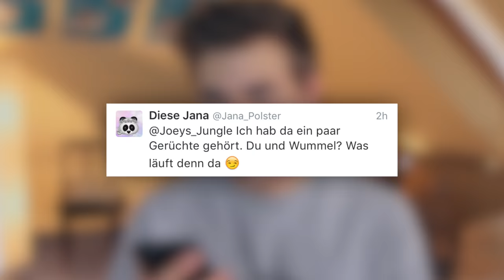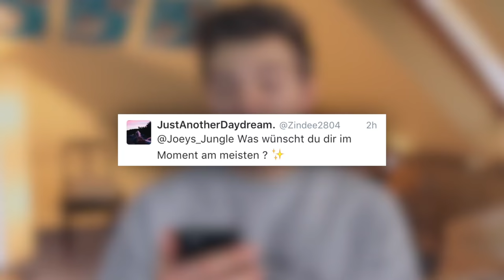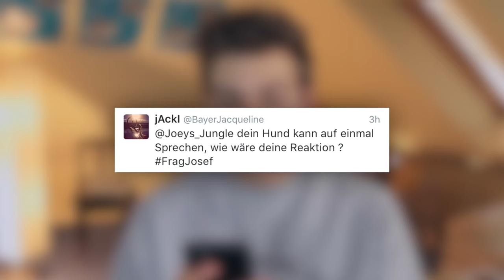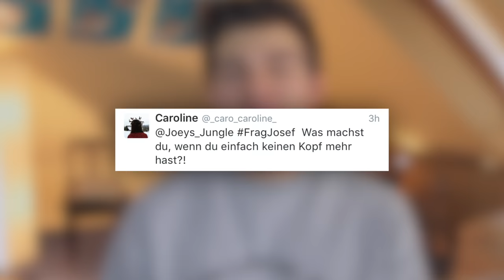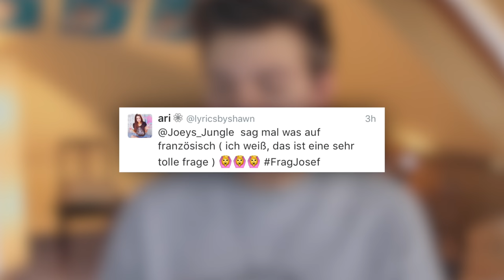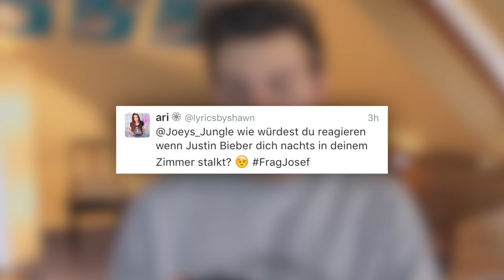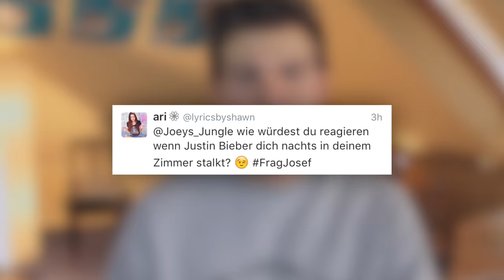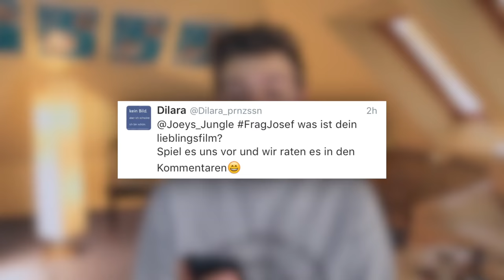DIE HEIMLICHE AFFÄRE MIT MEINEM HUND - Frag Josef | Joey's Jungle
Wir haben es lange vor euch verschwiegen, aber langsam war es einfach der richtige Zeitpunkt, um mit der Wahrheit rauszurücken: Wummel und ich sind zusammen... Aber jetzt mal im Ernst, ihr habt mal wieder so bekloppte Fragen gestellt, dass ich natürlich doppelt so bekloppt reagiert habe! :D

Fanpost an:

Studio 71 zuh. Joey's Jungle
Rungestraße 22-24
10179 Berlin

Wenn ihr das lest, dann schreibt "Joey hätte den T-Rex in Jurassic Park viel besser gespielt!" in die Kommentare :D
127.878